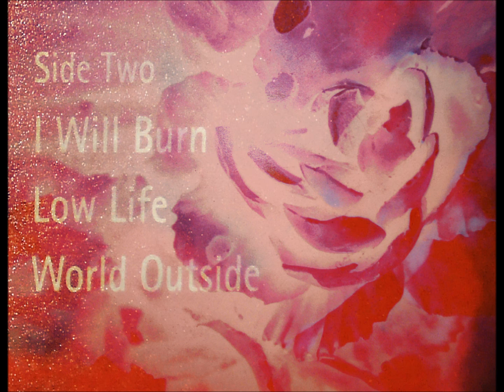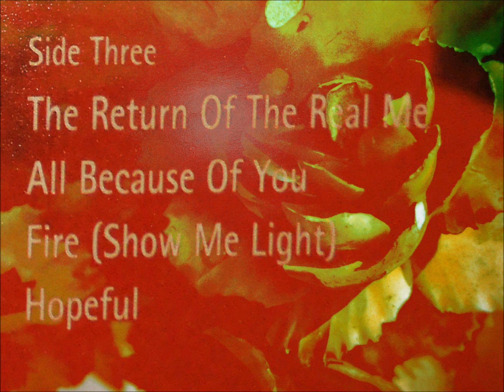Strangelove - Time For The Rest of Your Life (1994) | Full album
Time For The Rest of Your Life is the critically acclaimed debut album by English alternative rock band, Strangelove.

Album: UK No. 69
"Time": Q Magazine 'Single of the year (1995)

Producer: Paul Corkett
All songs by Strangelove
Food/Parlaphone/EMI
August 1994

Tracklisting:

Side one:
1. Sixer
2. Time For The Rest of Your Life
3. Quiet Day
4. Sand

Side two:
5. I Will Burn
6. Low Life
7.  World Outside

Side three:
8.  The Return of The Real Me
9.  All Because of You
10. Fire (Show Me Light)
11. Hopeful

Side four:
12. Kite
13. Is There A Place?

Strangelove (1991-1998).